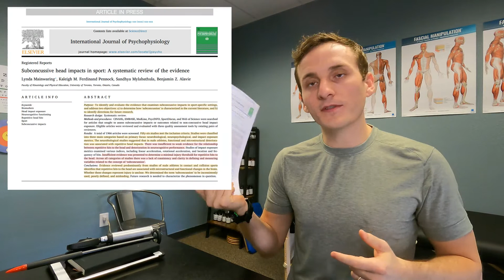What do we know about subconcussion & repetitive head impacts in athletes?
In this video, Dr. Mark breaks down "Subconcussive head impacts in sport: A systematic review of the evidence."

If you're anywhere else in the world, join the Concussion Reset program and community

Reference: Mainwaring, L., Pennock, K. M. F., Mylabathula, S., & Alavie, B. Z. (2018). Subconcussive head impacts in sport: a systematic review of the evidence. International Journal of Psychophysiology, 132, 39-54.